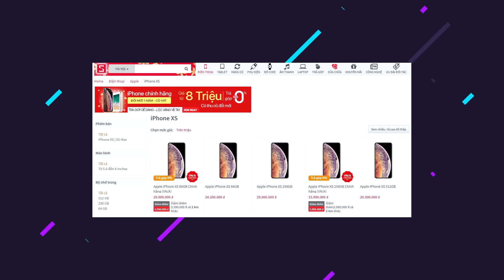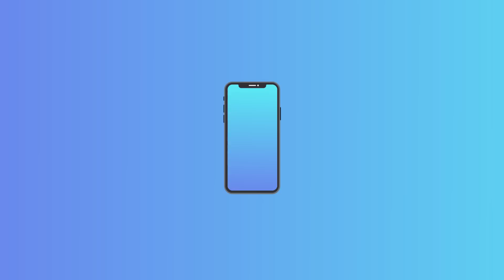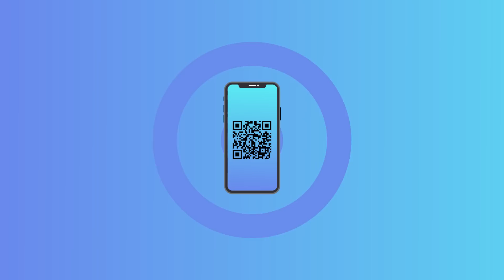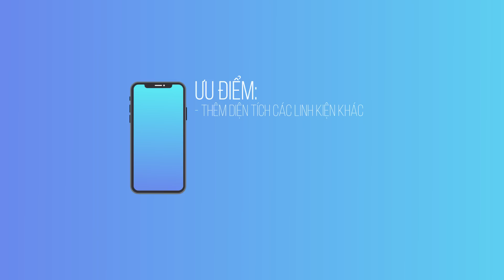E-Sim có gì hơn SIM thường? - SHTech #13